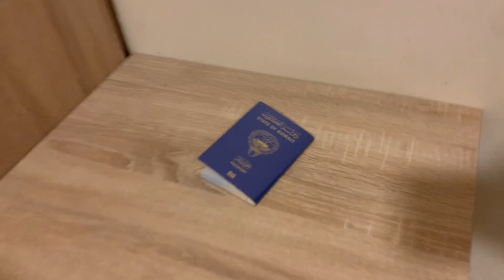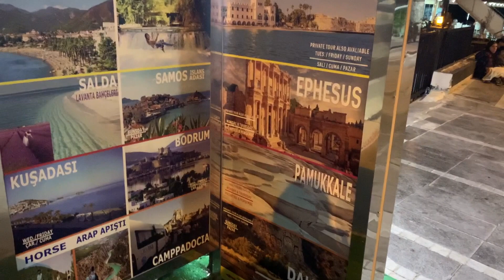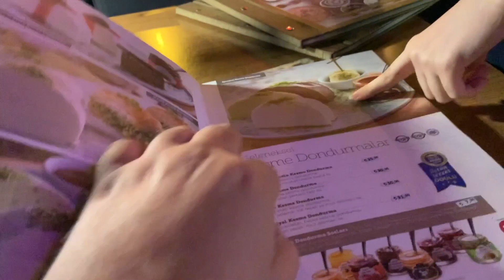14. ليلة البحث عن سكن في ديدم / رحلة زمن الكورونا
كانت ليلة عاصفة في منطقة ديدم وقد حل الليل اثناء المسير

وقررت المبيت والبحث عن سكن في المنطقة الصغيرة

قوانين القناة

1 - اذكر الله وصلي على النبي المختار

2 - عدم التعرض للامور السياسية والطائفية اوالتعرض للشعوب والديانات في القناة نهائيا

3 - عدم الرد والتعرض لاصحاب التعليقات واسئلتهم بما لا يليق واحترامهم واجب وفرض

4 - عدم التعليق  بالامور الخارجة عن اطار الرحلات والمعلومات المفيدة او المهمة للمتابعين

5 - التعليقات المسيئة سيتم تحويلها مع صاحبها الى سلة المهملات